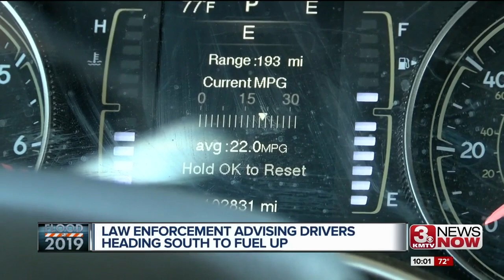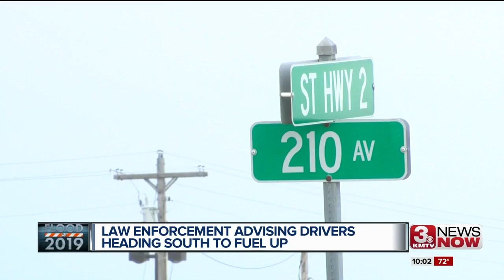Drivers heading south on I-29 warned to fill up on gas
Council Bluffs is the last location to gas up until Missouri